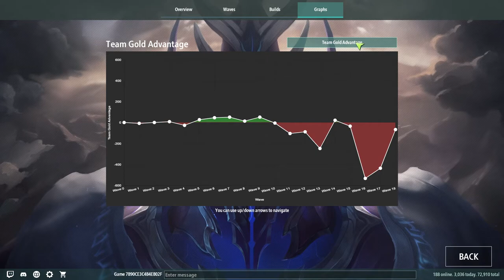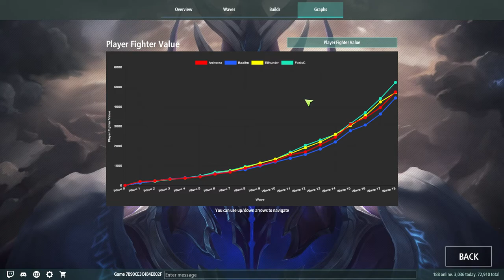Legion TD 2 #88 [Mastermind] [DuoQ] - Wozu T1 Units, Gateguard OP wie immer xD